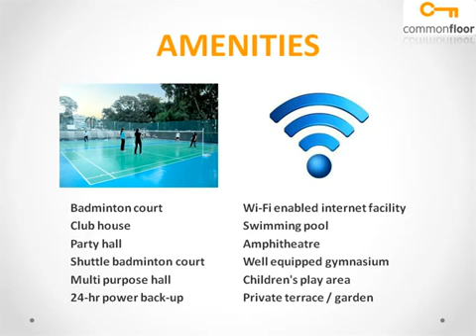MJR Gulmohar Avenue Bangalore